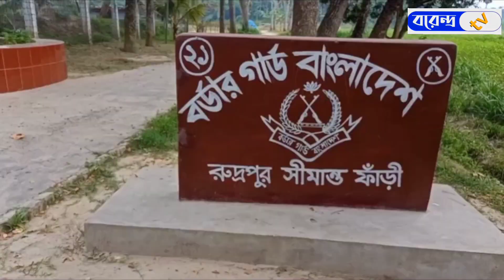যশোর সীমান্ত থেকে ১ কোটি টাকা মূল্যের স্বর্ণসহ ব্যবসায়ী ও পাচারকারী আটক || Borendro News Tv